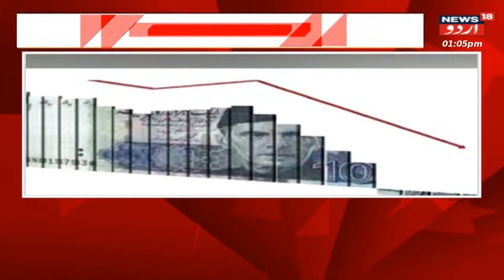Delhi: Narendra Modi Ne Kiya AADI Mahotsav Ka Udghatan| PM Modi Speech | News18 Urdu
Delhi: Aadi Mahotsav 2023: The Aadi Mahotsav, which celebrates the spirit of tribal culture, crafts, cuisine, commerce and traditional art, is an annual initiative of the Tribal Cooperative Marketing Development Federation Limited under the Ministry of Tribal Affairs.